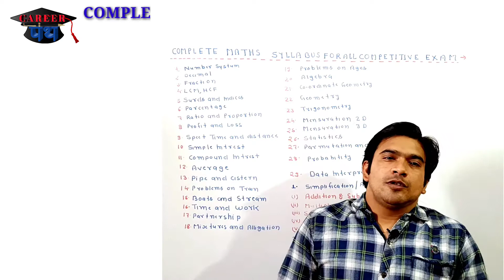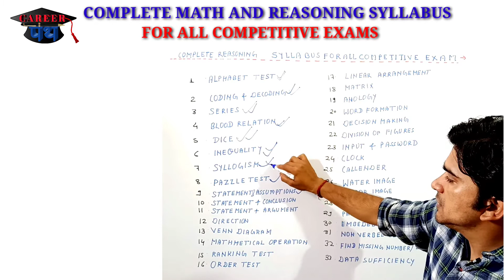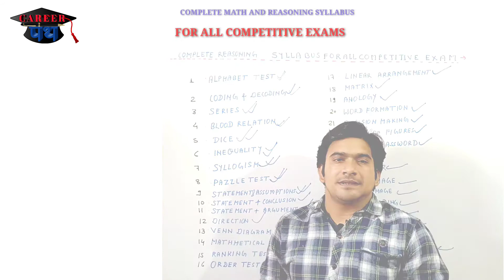INTRODUCTION OF COMPLETE SYLLABUS FOR ALL COMPETITIVE EXAMS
This video is beneficial for the student's who want to appear for the exam of RRB NTPC / GROUP-D, BANK, SSC, and other competitive exams.